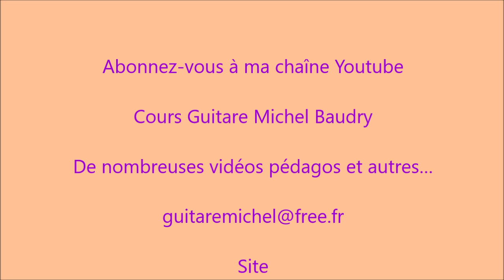Lady Starlight Solo Cover Scorpions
Un grand solo de Rudolf Schenker que j'ai eu plaisir à travailler